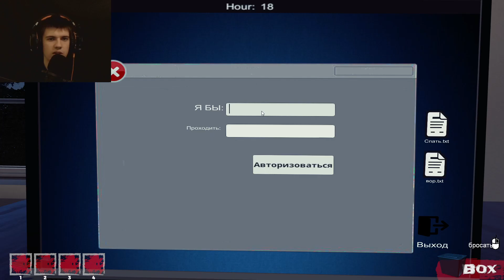Who Is This Man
Прохождение Who Is This Man.
Хочешь помочь канал ? Стань патроном

ТЕБЕ СЮДА НЕЛЬЗЯ ! ! ! ПРОХОДИ НЕ ЗАДЕРЖИВАЙСЯ ! ! !